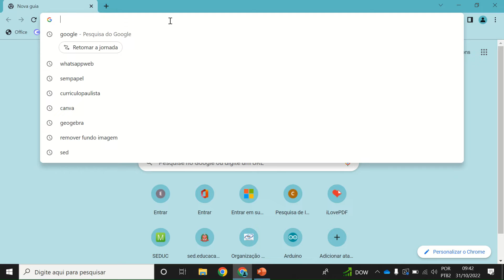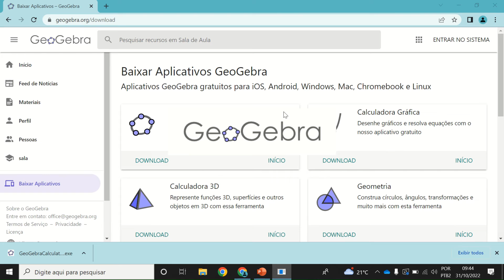GeoGebra - Como instalar no Computador?